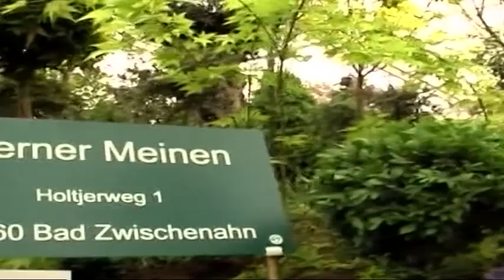Rhodo-Die größte Rhododendrenschau Europas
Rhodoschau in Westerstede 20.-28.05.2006